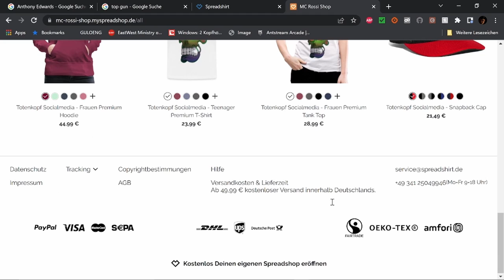Best of Twitch November W 1 V 2